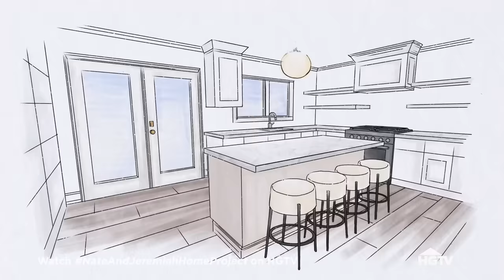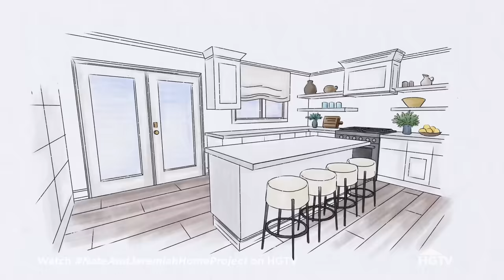Renovating Damaged Home Made UNLIVABLE by Electrical Fire | The Nate & Jeremiah Home Project | HGTV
A couple starts a new chapter with their blended family, but they've faced major hardships, including an electrical fire that has left their home unlivable. Nate and Jeremiah help them move on from the past and bring them back to a beautiful home.

Designing duo Nate Berkus and Jeremiah Brent are helping moving families get a fresh start. They'll aid their clients in letting go of what they no longer need before renovating the property into the perfect dream home for the family's next stage of life.